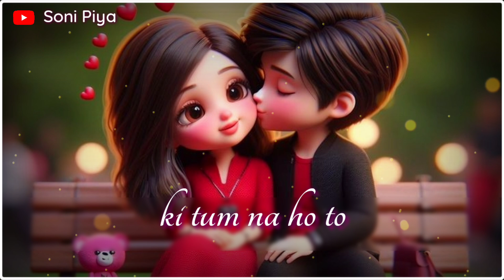Ye Do Line Meri Jaan Ke Liye | Romantic Love Lines In Hindi | Hindi Shayari | E-372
"Express your deepest emotions with these beautiful romantic love lines in Hindi, specially dedicated to your 'jaan'. In this video, enjoy heart-touching shayari that perfectly captures the essence of true love. Whether you're looking for the perfect words to say to your special someone or just love romantic poetry, these lines will surely resonate with your heart. Watch this romantic Hindi shayari and share it with the one you love to make them feel extra special!

Music Credit -
Dhaval K Raval